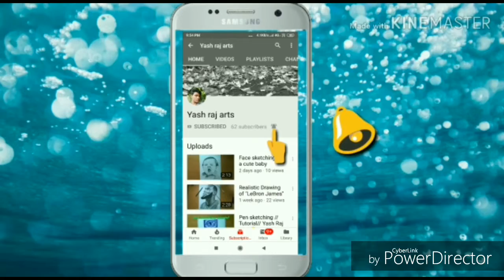Outline of Saurav jhoshi photo||Tutorial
Do practice
Do good ,